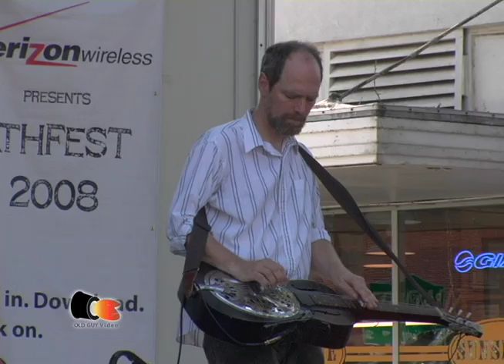Dodd Ferrelle @ Athfest 2008